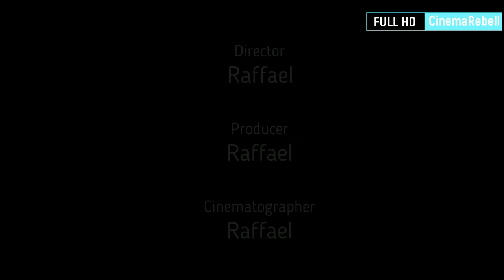Die Dunkelste Stunde Trailer HD Deutsch (2018)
CinemaRebell

Ihr erhaltet auf eurem Handy/Tablet/PC jede Woche neue Videos, Kinotrailer und Vieles mehr und alles Gratis und ohne Vertragsverbindungen also worauf noch warten.